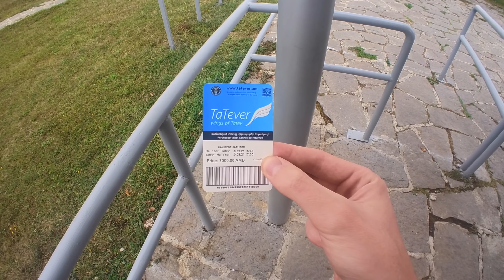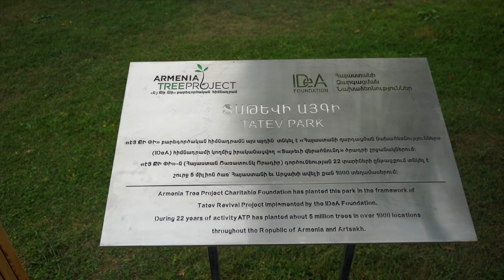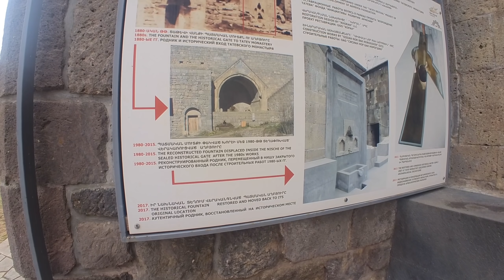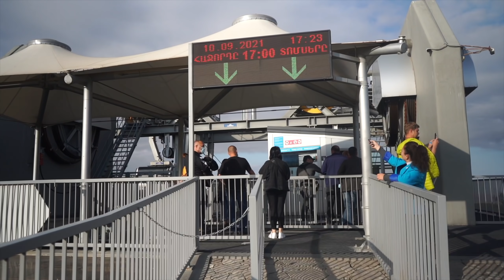ПОЙМАЛ ДЗЕН В САМОМ КРАСИВОМ МЕСТЕ 🇦🇲Татевский монастырь (Армения 2021)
Татевский монастырь - самое недооцененное место Армении. Большое путешествие по Армении. Часть 3 (Армения 2021)

Ютуб — это моя основная деятельность, которая пока что не приносит дохода.

Если это видео оказалось полезным - оставь лайк, комментарий и поделись с другом (за это прям отдельное спасибо!)

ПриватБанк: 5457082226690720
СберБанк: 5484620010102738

🕒 Таймкоды:
не в этот раз)

 📸 Наши гаджеты:
Микрофон для озвучки
Микрофон для съемки

В сентябре 2020 мы с Аделей бросили наши работы, приостановили учебу и, несмотря на закрытые границы, отправились в самое большое путешествие в нашей жизни.

При этом мы стараемся путешествовать экологично 💚 Мы по возможности не летаем на самолетах, сводим потребление пластика к минимуму и осознанно подходим к вопросам потребления. Да, и все это максимально бюджетно.

📍Локации в этом видео:
Армения | Armenia | Հայաստան | Hayastan
Татев
Татевский монастырь
Горис
Сюникская область